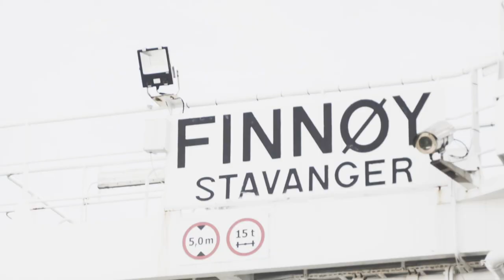THE BEAUTY OF NORWAY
Norway is the home to one of the most stunning places on this planet. And this video shows just a fraction of what it has to offer. Our five day roadtrip resulting in probably the best trip i've experienced in a long time.

Voice by Meryem Aboulouafa from "Watchtower of Turkey"
Song: STAY by Hans Zimmer.